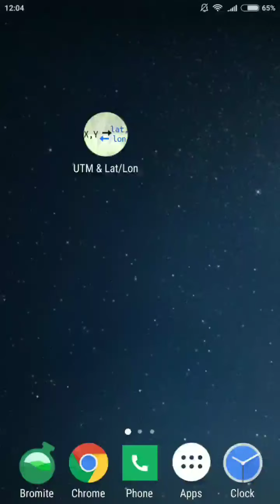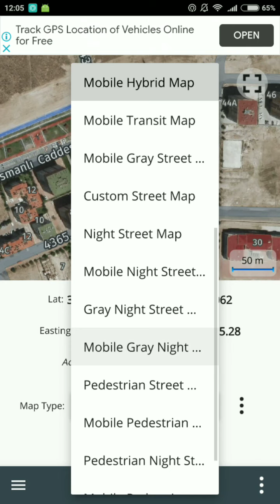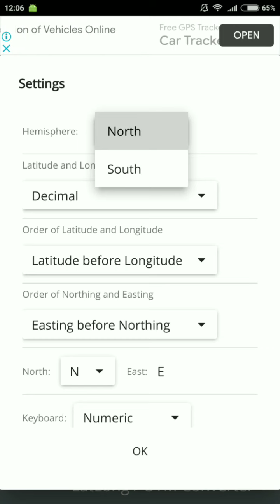UTM & Lat/Long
UTM - Latitude and Longitude is an app to convert coordinates, displaying GPS coordinates on many map types and converting decimal - degree coordinates